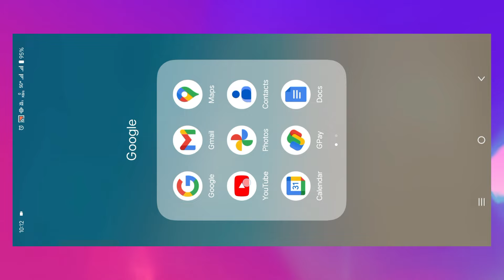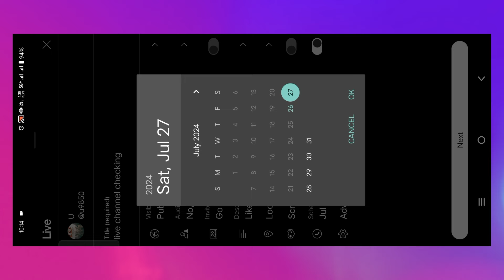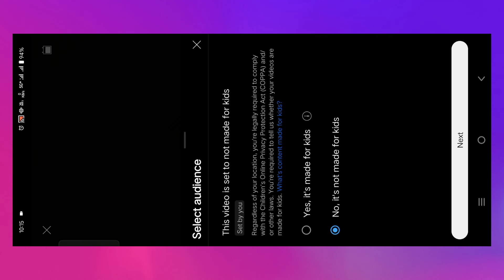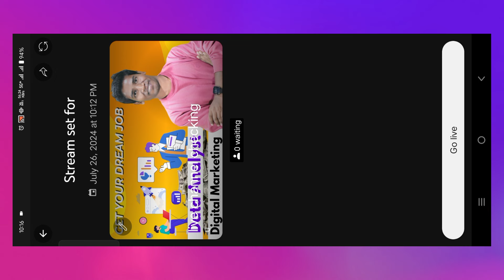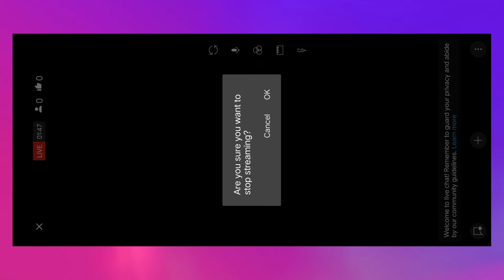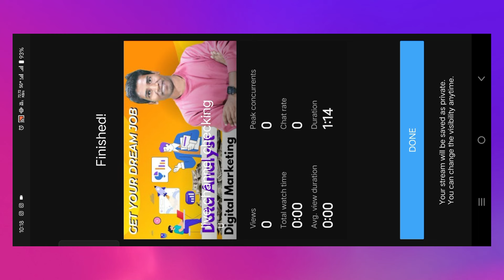YouTube Channel Par Live Kaise Jaaye | Live Kaise Kare YouTube par | Bina face Dikhaye Live jaye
3.MOBILE HOLDER
8.SMART WATCH
9.GAMING HEADPHONE
12.MOUSE & KEYBOARD
13.RGB LIGHTS
14.RING LIGHT
15.GREEN SCREEN

ham apne youtube channel par live stream kaise kare

  -NISHANT KUMAR-